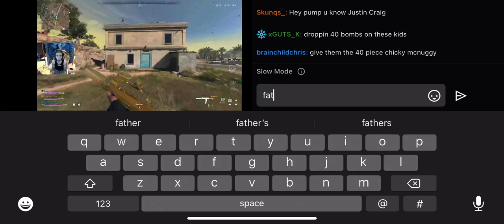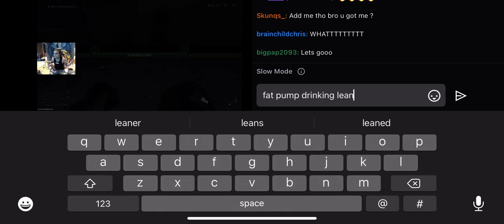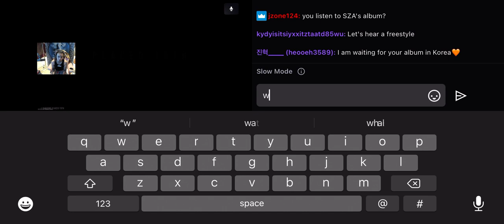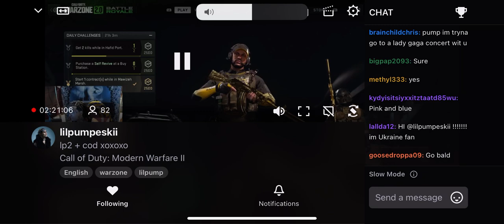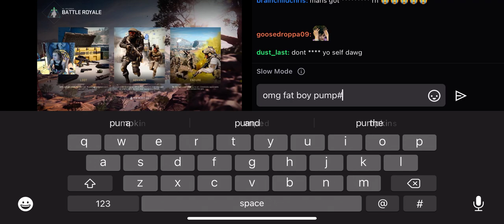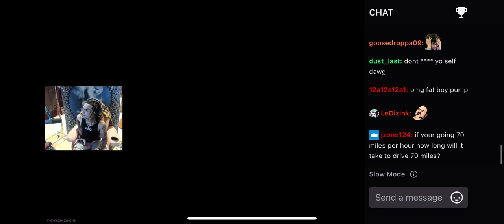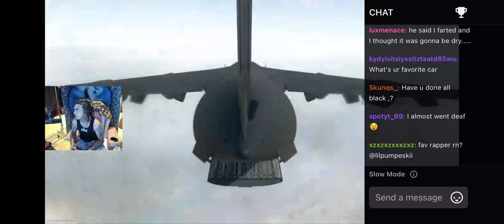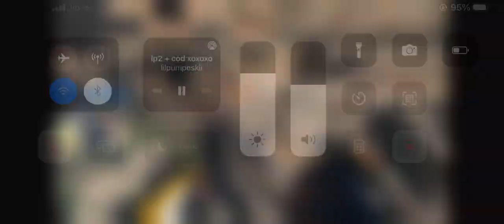lil pump twitch live today - talks about dreads and yb ( 2022 )